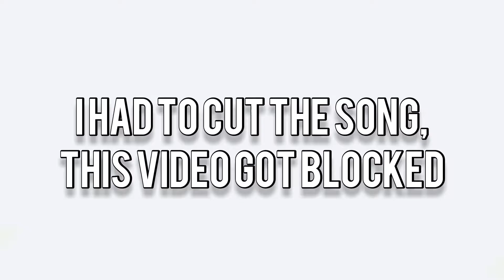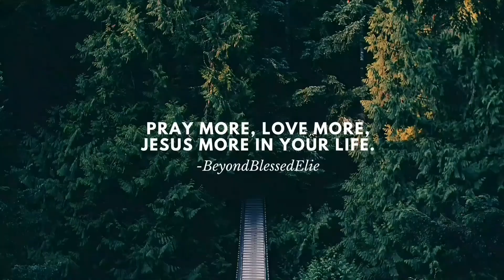Danny Gokey 'New Day & We All Need Jesus (feat. Koryn Hawthorne)' REACTION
You have to check out this 2 beautiful songs!!! As expected i was blocked to post the whole reaction of the new song, but i really want to recommend "We all need Jesus".